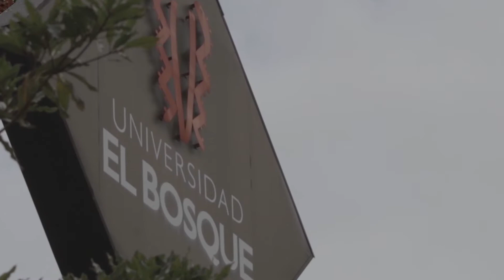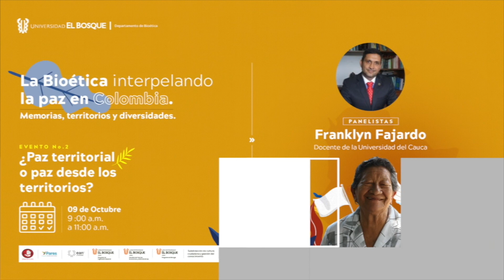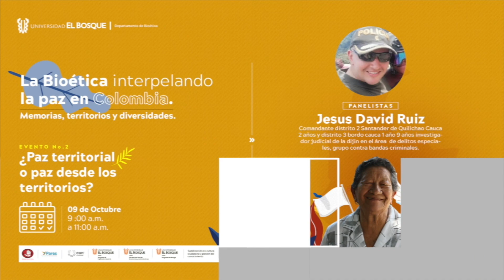Jesús David Ruíz - ¿Paz territorial o paz desde los territorios?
Jesús David Ruiz.
Comandante distrito 2 Santander de Quilichao Cauca 2 años y distrito 3 bordo cauca 1 año 9 años investigador judicial de la DIJIN en el área  de delitos especiales, grupo contra bandas criminales.